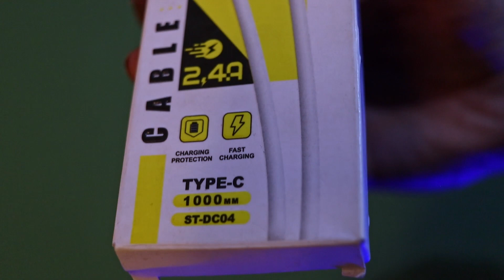اشتريت أسوء وصلة شاحن في العالم اوعي تفكر تشتريها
اشتريت اسوء وصلة شاحن شوفتها في حياتي الوصلة ديه تقدر تبوظ تليفونك بسهولة
👇 ديه اكواد للخصم لما تشتري من نون استخدمها 👇